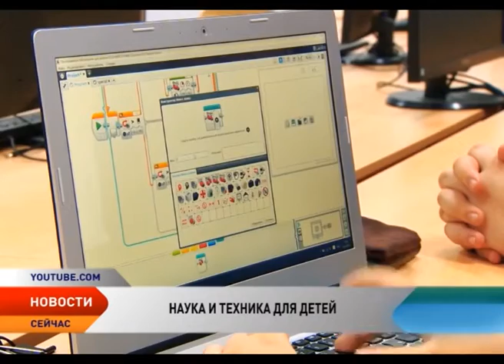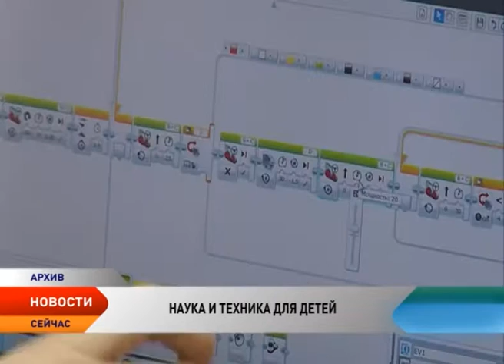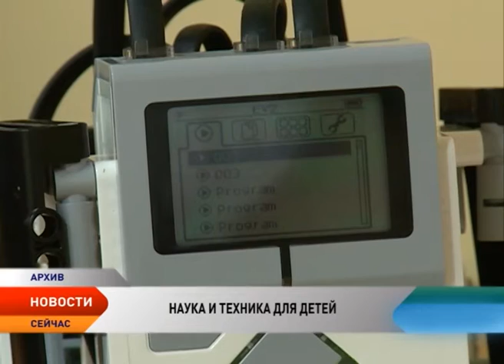ДЮЦ «Лидер» станет площадкой для создания в НАО технопарка «Кванториум»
В Ненецком округе появится Центр детского технического творчества. Он откроется на базе действующего ДЮЦ «Лидер» и станет основой для создания в регионе технопарка «Кванториум». Сегодня подобные детские технические площадки действуют в 20 российских регионах. К 2020 году «Кванториумы» должны быть созданы во всех субъектах страны. Это новая модель дополнительного образования школьников. По словам помощника Президента России Андрея Белоусова, «Кванториум» — это форма образования будущего, которой пока нет у других стран. Что такое «Кванториум»? Как регион будет идти к достижению этой цели? Чему будут учиться школьники в ближайшем будущем? Рассказывает Ирина Цепетова.